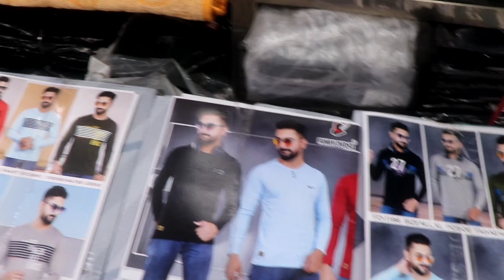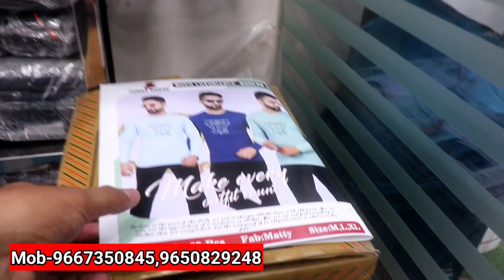Traders से नही सीधे निर्माता से खरीदे माल | Lower, Track-pant,Short,Jacket, T-shirts Market Delhi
Name :- KTC

Address :- IX/120-A, Shyam Block, Kailash Nagar, Gandhi Nagar Delhi

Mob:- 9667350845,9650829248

Thnku 🙏🙏🙏